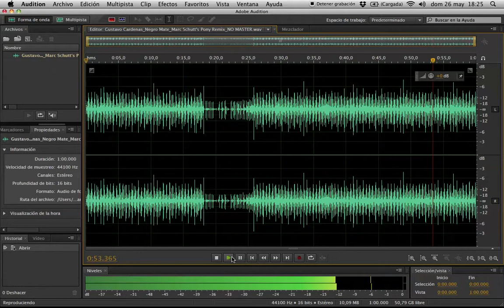NO MASTER Gustavo Cardenas - Negro Mate (Marc Schutt's Pony Remix)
Gustavo Cárdenas presents us his Negro Mate EP and he wants to master it with RPL. It´s a very good EP, this is unmastered version of one of the remixes. Check the mastered version of this remix